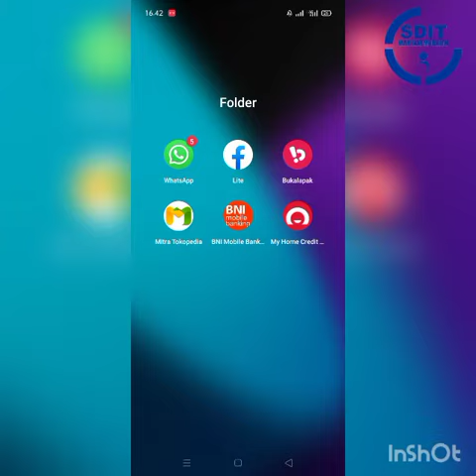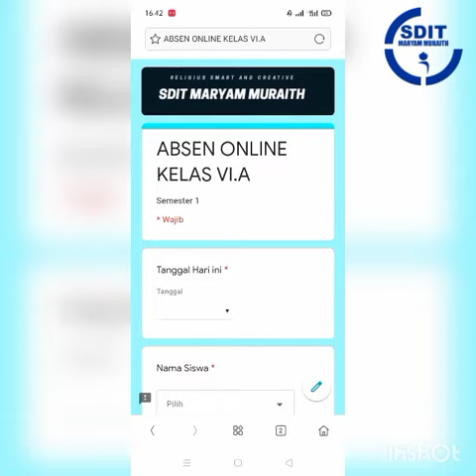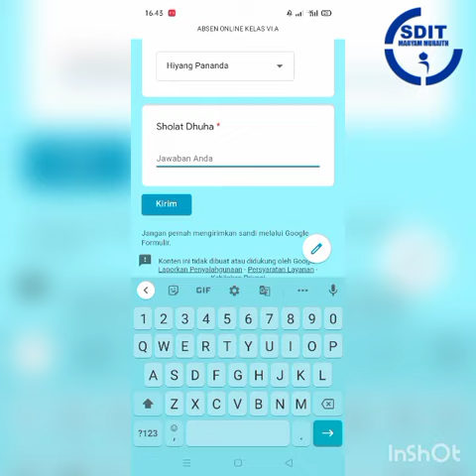Tata Cara Absen Online kelas VI # SDIT Maryam Muraith